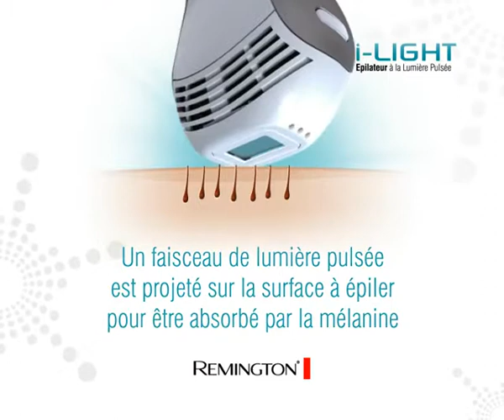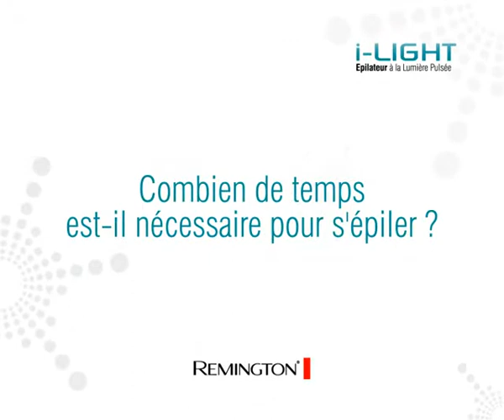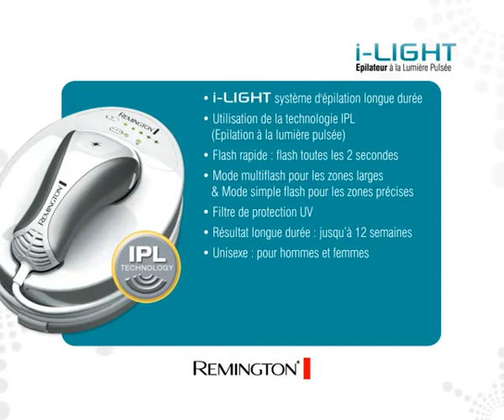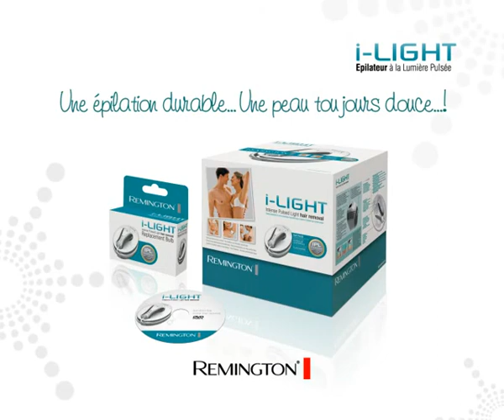REMINGTON I-LIGHT - Epilateur semi-définitif - Vidéo produit Vandenborre.be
Vidéo produit REMINGTON IPL4000 I-LIGHT - Epilateur semi-définitif - disponible sur Vandenborre.be